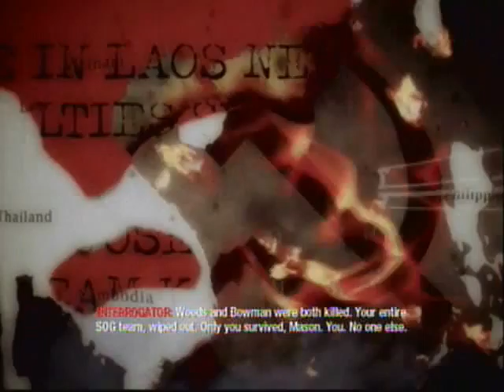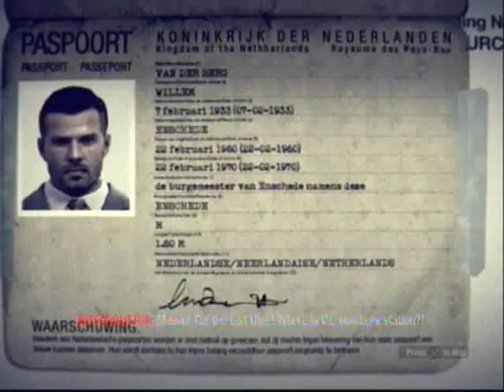Let's Play Call Of Duty Black Ops - Part 23 (Woods Is Gone)